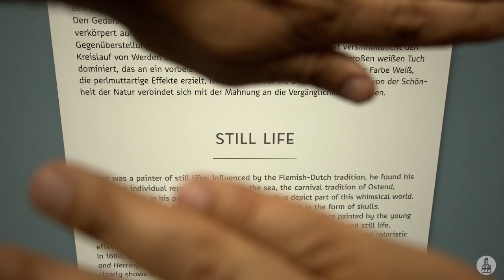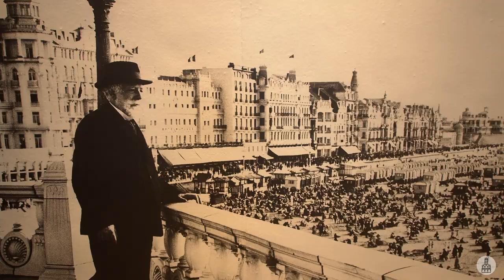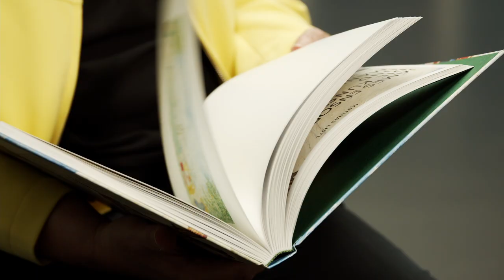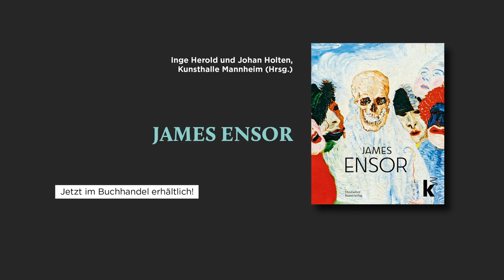„James Ensor“— Interview mit Inge Herold — Kunsthalle Mannheim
James Ensor
11. Juni bis 03. Oktober 2021

Dr. Inge Herold
Kunsthistorikerin, stellvertr. Direktorin / Kuratorin Malerei
Kunsthalle Mannheim, Kuratorin der Ausstellung James Ensor

Gebunden
248 Seiten mit 260 Farbabbildungen,
27 x 22,5 cm
Deutsch/Englisch
38€

Danke an die Kunsthalle Mannheim